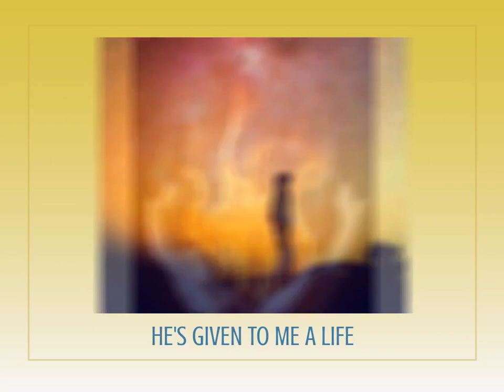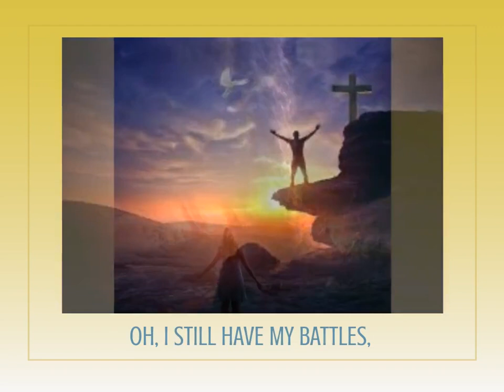Sherry Lynn Garland and Teal Green Apples HE SET ME FREE (LIVE) Written by Sherry Lynn Garland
He Set Me Free
Written and performed by Sherry Lynn Garland, Look Within Publishing (BMI)

If the Son therefore shall make you free, ye shall be free indeed.

Our Music Ministry is funded by contributions.
If you would like to contribute to our efforts to share the Love of Jesus
Thank you and May God richly bless you!